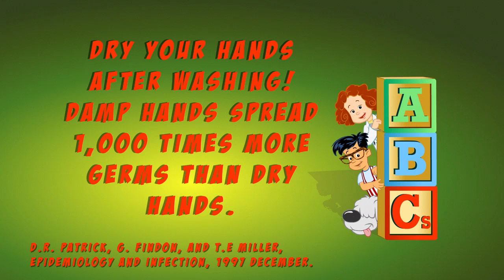What are Germs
Health Literacy is important. "G is for Germs" is a short health education video that is easy to understand and fun to watch. Tune in every other Tuesday at 11am EST for a video in our "ABCs of Health Literacy" series.